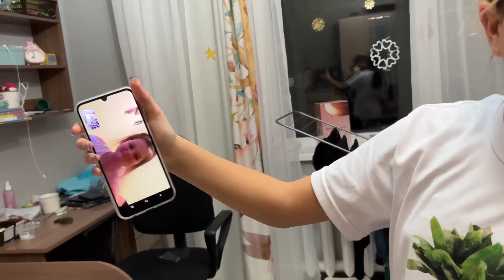АЛИНА БЕРЕМЕННАЯ ? 1.01.24.